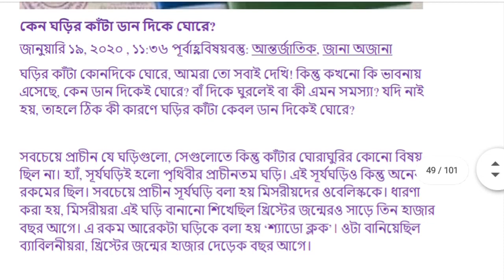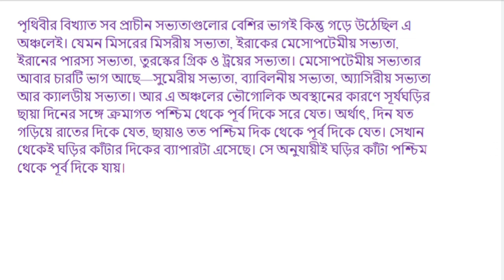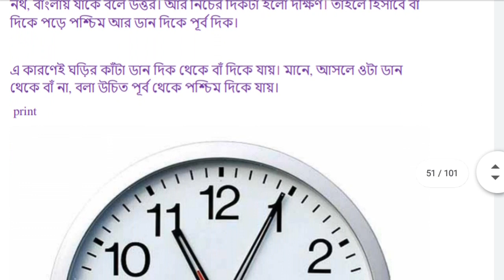কেন ঘরির কাটা ডান দিকে ঘোরে